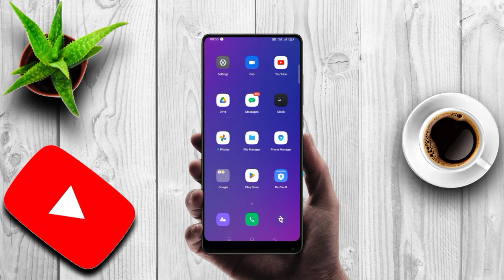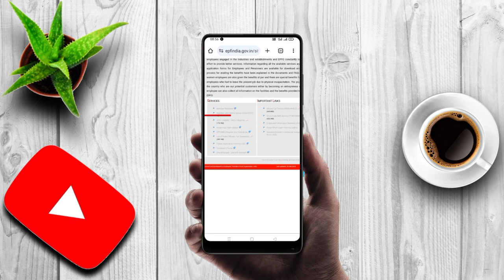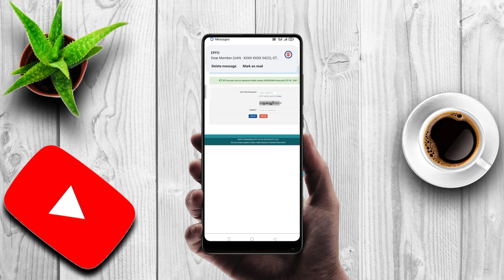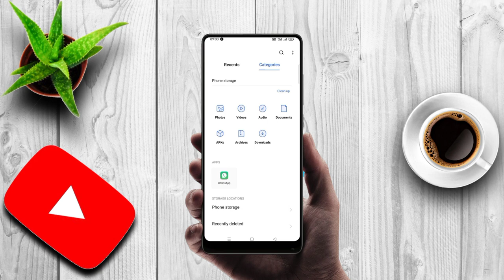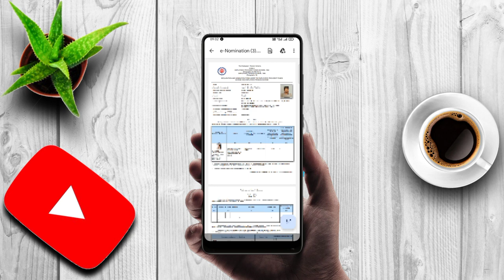HOW TO DOWNLOAD EPF e-Nomination FILE ONLINE || EPFO TELUGU 2024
How to download EPF e-Nomination document.